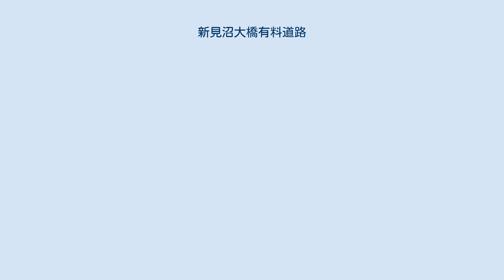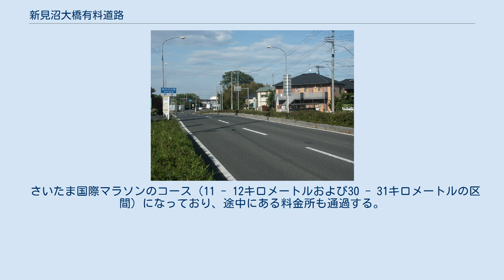新見沼大橋有料道路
さいたま市緑区芝原三丁目付近 新見沼大橋有料道路（しんみぬまおおはしゆうりょうどうろ）は、埼玉県さいたま市緑区芝原三丁目から緑区大字大崎に至る、埼玉県道路公社が管理する国道463号越谷浦和バイパスの有料道路である。
 全長1.4キロメートルのうち約1.1キロメートルが新見沼大橋で構成されており、さいたま市東部に広がる見沼田んぼ（見沼代用水西縁と見沼代用水東縁に挟まれた低地）を高架橋で渡る。
旧浦和市の国道463号越谷街道の混雑緩和、東北自動車道浦和インターチェンジ、埼玉スタジアム2002へのアクセス道路としての役割を持っている。
 事業費約108億円をかけ、1996年（平成9年）に開通した。
しかし通行料金を敬遠して迂回路に流れる自動車が多く、利用者が増えなかったことから、2003年（平成15年）にさいたま市の政令指定都市移行時に「新浦和橋有料道路」とともに、さいたま市への移管を埼玉県庁から要請されたものの、さいたま市長の相川宗一は拒否した。
結局、新浦和橋有料道路は市に移管・無料開放されたが、新見沼大橋有料道路は埼玉県道路公社の管理と料金徴収が継続され、2026年（令和8年）11月27日までの償還後に、さいたま市に移管される。
 2002 FIFAワールドカップ開催時、サポーターバス・選手移動用バスはこの有料道路を通った。
国際興業バスは埼玉スタジアムでのJリーグ開催時に、浦和駅間の不定期路線であるJ03系統で通行するようになり、その後の2007年1月に美01系統（浦和駅東口 - 浦和美園駅）が新設され、定期路線においても通行するようになった。
 2009年（平成21年）3月24日午前0時からPASMO（およびSuica）での通行料金の支払いが可能となったが、2016年におけるPASMOおよびSuicaでの支払い率は全体の2.62%に留まる。
利用台数も低迷し、1日の交通量が目標の半分程度の約7,000台に留まっている。
当初は料金所へのETCレーンの設置も検討されたが、1レーン当たり1億7,000万円の設置費がかかり、メンテナンス費用も高額であることから、ETC導入は断念された。
建設費約108億円のうち、埼玉県は出資金37億8,000万円の償還返済は断念している。
 さいたま国際マラソンのコース（11 - 12キロメートルおよび30 - 31キロメートルの区間）になっており、途中にある料金所も通過する。
 さいたま市緑区大崎付近